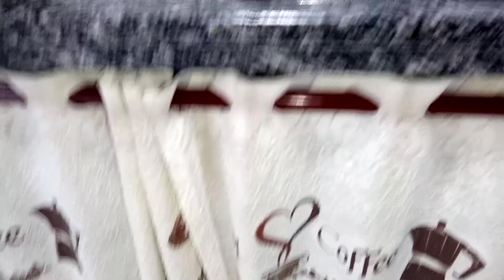FEITA A MÃO ✋ E POSSÍVEL?(ROSELUCCA)